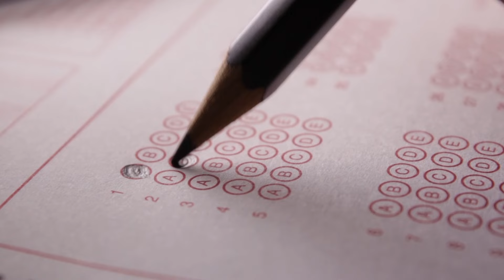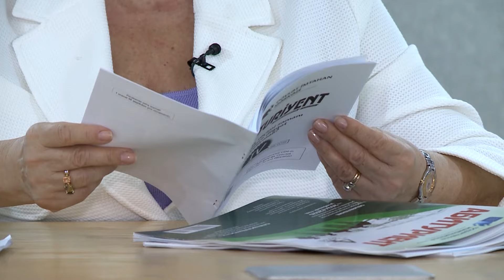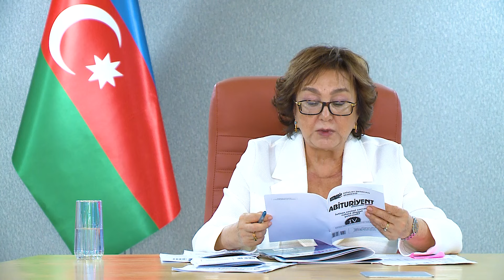IV QRUP, ixtisas seçimi zamanı diqqət yetirilməli olan məsələlər, M.Abbaszadə